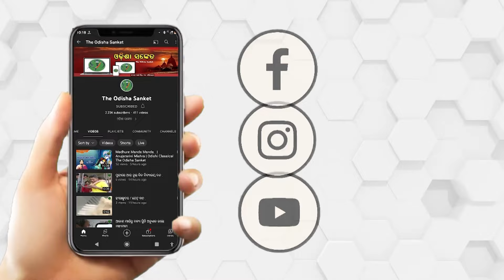Sodasa Sahasra Bajra | Talbya sa Gita | Kabisurjya Baladeba Ratha | Chinmaya Rath | Odisha Sanket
Song: Sodasa Sahasra Bajra - 'Talbya sa' Gita

Artistes and credits:
Poet- Kabisurjya Baladeba Ratha
Collection- Ratnakara Champu
Vocals- Chinmaya Rath
Mrudanga- Soumyakanta "Gyana" Mallick
Flute- Tushar Dhangdamajhi
Harmonium- Nimakanta Routray